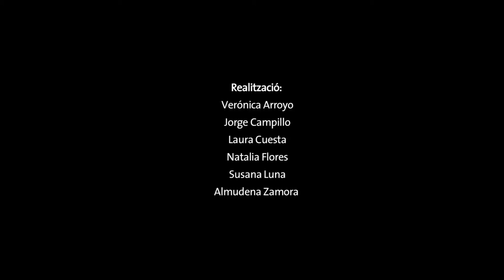DONES AL LIMIT. RESILIÈNCIA I FORTALESA. ESTIMADA MARTA (MAR FERRER BLANCH)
Adona't 2014. Dones al límit. Resiliència i fortalesa.

Realització: Verónica Arroyo, Jorge Campillo, Laura Cuesta,
Natalia Flores, Susana Luna, Almudena Zamora